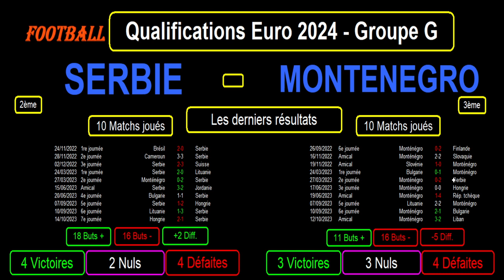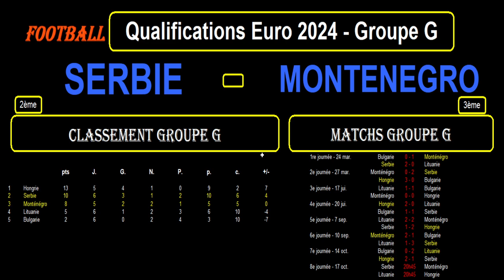SERBIE - MONTENEGRO : qualifications Euro 2024 Groupe G - Football - 8ème journée - 17/10/2023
Je vous présente le match de football de qualification pour l'Euro 2024, 8ème journée du Groupe G, le 17/10/2023 : Serbie contre Monténégro.

La Serbie est 2ème du groupe G avec 10 points tandis que le Monténégro est 3ème du groupe G avec 8 points mais un match de moins.

Je reviens sur le classement, les résultats et les statistiques des 2 équipes dans le groupe G, les meilleurs buteurs des 2 équipes pendant ces qualification pour l'Euro 2024, les derniers résultats toutes compétitions confondues pour les 2 équipes avec les statistiques et je termine par les compos d'équipes probables et les tactiques éventuelles.